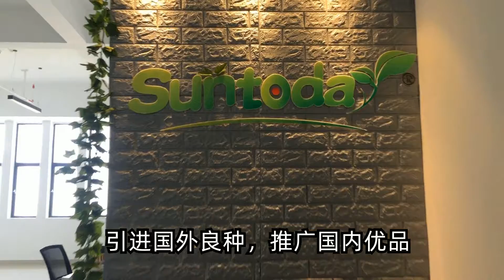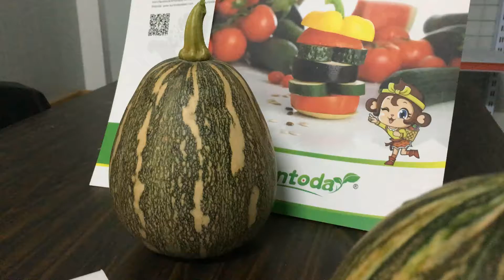Pumpkin seeds series from suntoday seeds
mini pumpkin seeds form suntoday seeds.
We suplply vegetable seeds,flower seeds,grass seed etc with export lience.